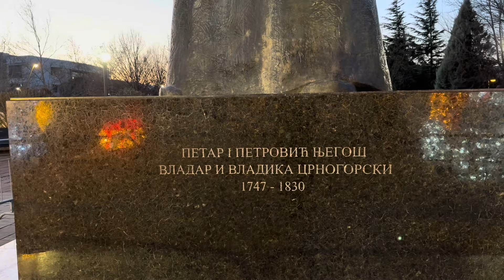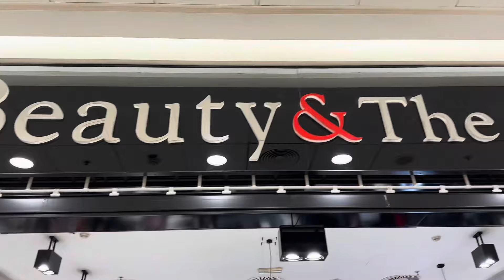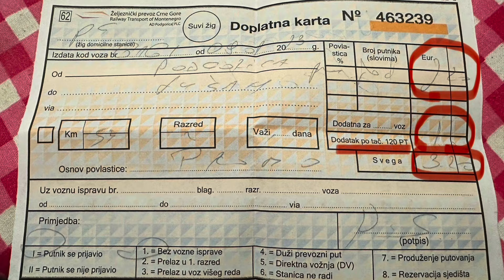ЗНИЖКИ В ТЦ BIG FASHION В ПОДГОРИЦІ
Сестра во Христі. ТЦ Big Fashion в Подгориці